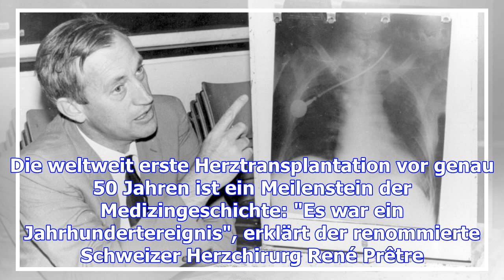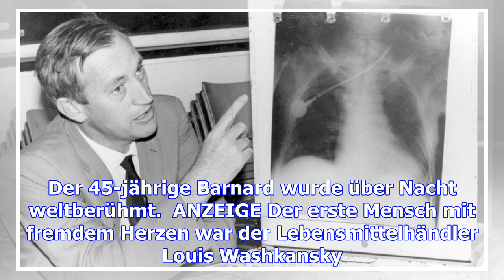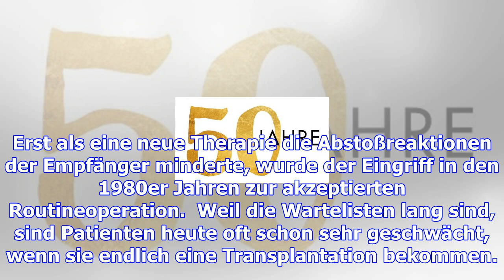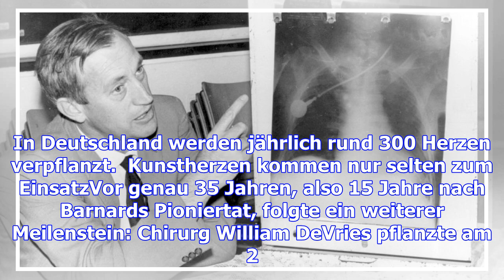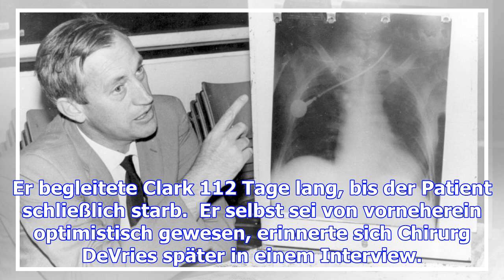Die revolution der herzchirurgie: erste transplantation vor 50 jahren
Es war ein Jahrhundertereignis. Ein Chirurg in Südafrika hat vor 50 Jahren das erste mal ein Herz tr...